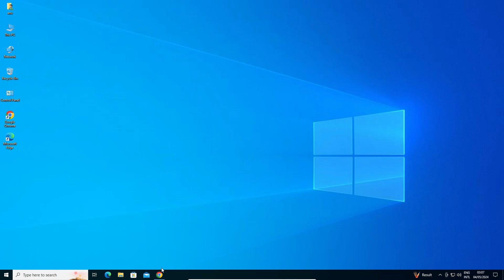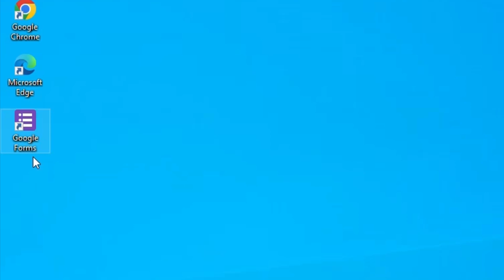How to Install Google Forms in Windows 10 - 2025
In this video, we'll guide you through the process of accessing and using Google Forms on your Windows 10 PC or laptop via Google Chrome. Google Forms is a powerful tool for creating surveys, quizzes, and forms. Follow our step-by-step guide to start using Google Forms quickly and efficiently.

🔧 Steps Covered in This Video:

Accessing Google Forms:
Open Google Chrome on your Windows 10 PC or laptop.
Navigate to the Google Forms website.

Creating a Shortcut:
Learn how to create a shortcut for Google Forms directly from Chrome.
Pin the shortcut to your taskbar or desktop for quick access.

Using Google Forms:
Overview of the main features of Google Forms.
How to create, customize, and share your forms.

Google Forms is an essential tool for data collection and organization. This video simplifies the process of accessing and using Google Forms on your Windows 10 device, making it easy for anyone to get started.

Know someone who might find this tutorial useful? Share the link with them and help them get the most out of Google Forms.

Timestamps:
00:00 Introduction
00:13 Accessing Google Forms
00:37 Install Google Forms - Creating a Shortcut in Windows 10
01:05 Open Google Forms App in Windows 10
01:26 Conclusion